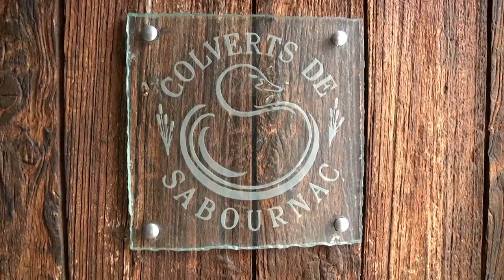SHOOTING DUCKS IN COLVERTS DE SABOURNAC - PRODUCED BY REIVAX FILMS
Advertising trailer produced by REIVAX FILMS for COLVERTS DE SABOURNAC